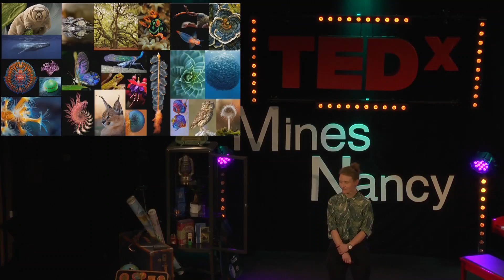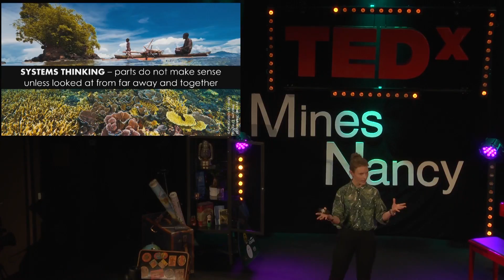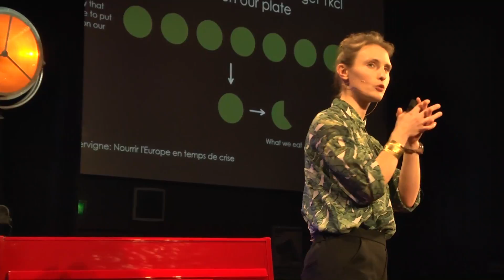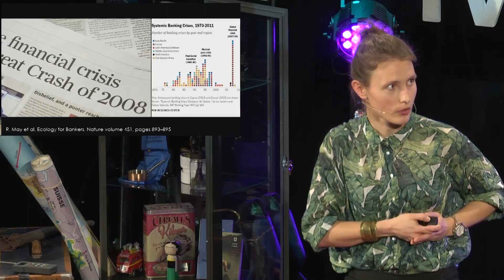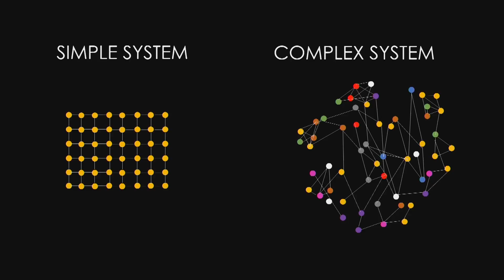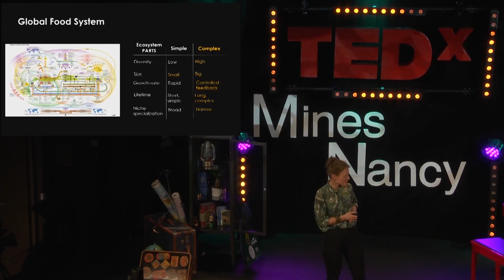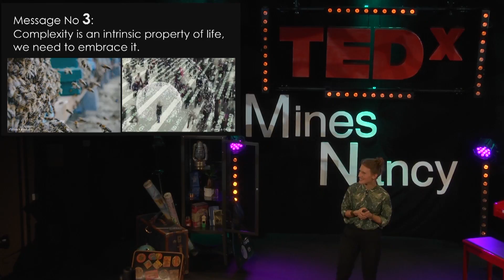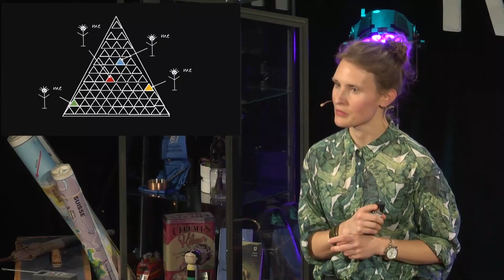We make complex things, Nature makes them work | Darja Dubravcic | TEDxMinesNancy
Researcher in biology and passionate about biomimicry, Darja Dubravcic works to make connections between biology, technology and social sciences. During her Talk, she focuses on the question of human-made complex systems and she compares their mechanisms to the ones present in the nature. She gets to conclude that where humans create poorly efficient complex systems, nature runs its own ones perfectly. Darja Dubravcic is a passionate biologist whose ambition is to use bioinspired approach to create connections between biology, technology and social sciences. From 2015 to 2017, she has co-created and coordinated Bioinspired Projects Platform at École Polytechnique Fédérale de Lausanne (EPFL), a research and education initiative with over 60 bioinspired engineering projects. She has recently replaced Swiss mountains for French ones by moving to Ideas Laboratory at CEA Tech in Grenoble where she is mixing bioinspiration and open innovation. In 2013. Darja has obtained her PhD in Interdisciplinary Approaches to Evolutionary Biology from University Paris Descartes, for her work on evolutionary biology of social behaviors in social amoebas. She holds a Master degree in Molecular Biology and in Interdisciplinary Approaches to Life Sciences. This talk was given at a TEDx event using the TED conference format but independently organized by a local community.